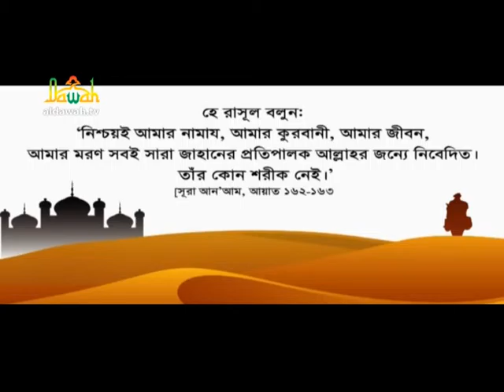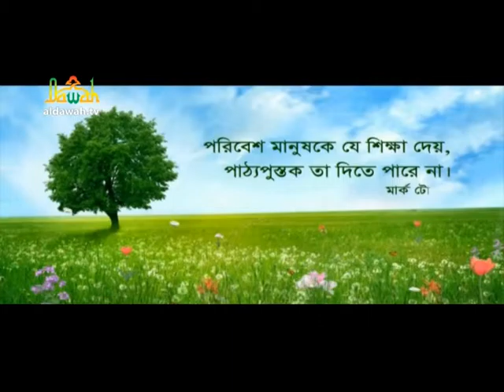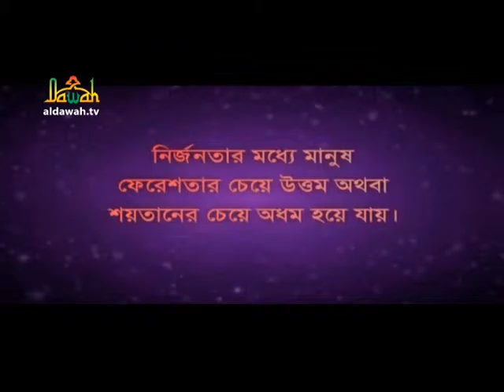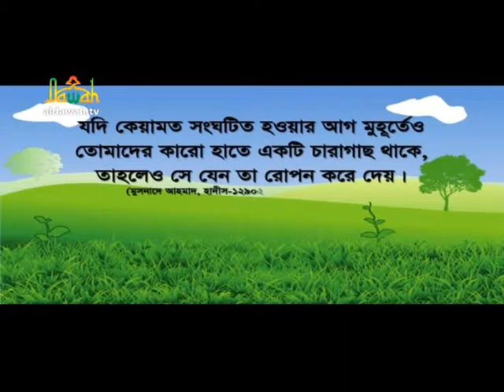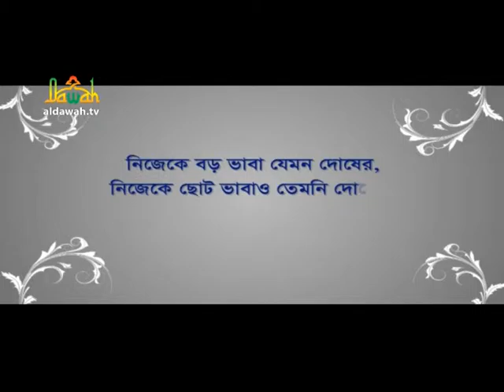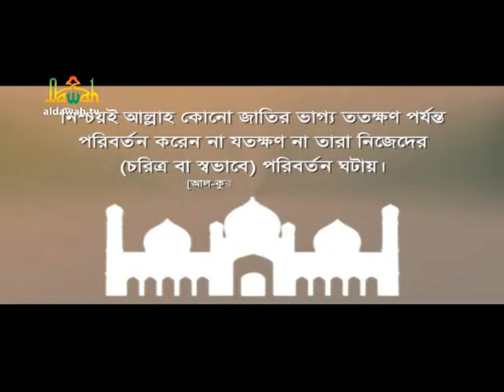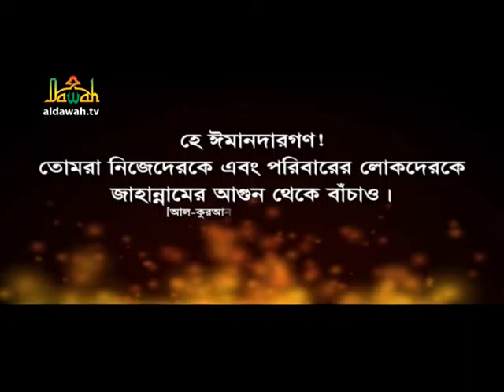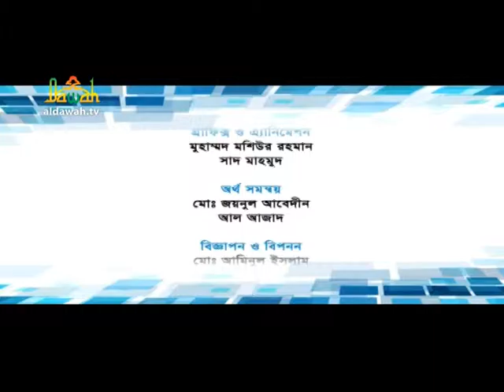Live Jibon Jiggasha║জীবন জিজ্ঞাসা-২৬║Islamic Question & Answer║জানতে চাই ইসলামী প্রশ্নোত্তর